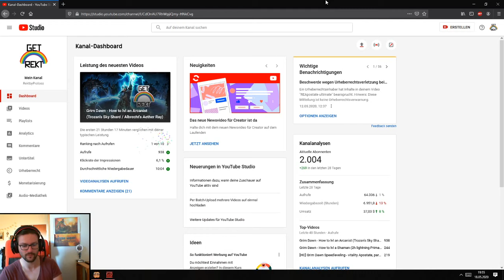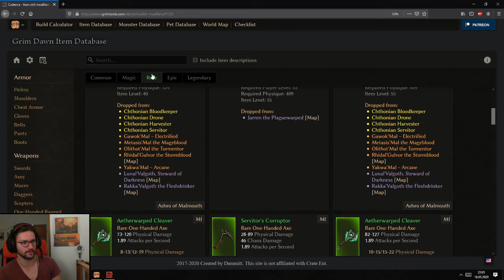[HC] Grim Dawn Speedleveling - Elementalist, lightning caster - part 1 normal/elite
Speedleveling a lightning Elementalist using BWC, Slow Jacks and Grenado on patch 1.1.6.2
Note: I don't think slow jacks are really worth it for leveling. I tried it here, but without phys to lightning conversion (which you only have access to at lvl 94+ via myth Wyrmbone Mask or Stormrend) it's not worth it. Just use BWC + Grenado/Canister Bomb for leveling, like shown in this video